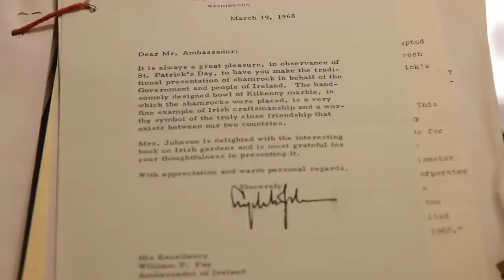St. Patrick's Day In The White House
The annual Shamrock ceremony in The White House symbolizes the profound kinship between Ireland and the United States. According to records the ceremony first began in 1952, when the Irish Ambassador John Joseph Hearne sent a box of shamrock to President Truman at the White House.

See how the ceremony has developed through the years and has become a great tradition in Washington D.C. on the feast of St. Patrick.

We at U.S. Embassy Dublin would like to wish a happy St. Patrick's Day to everyone celebrating in
Ireland, in the United States and all over the world

Lá fhéile Pádraig sona daoibh! (Happy St. Patrick's Day to all of you).

Produced by U.S. Embassy Dublin